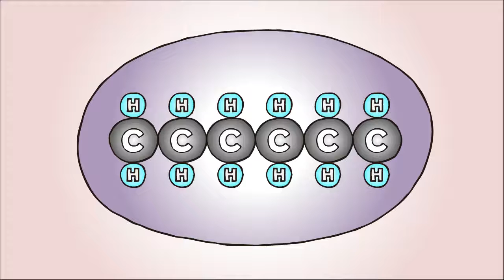「工学部 応用化学科」1930年代のエコカー！？